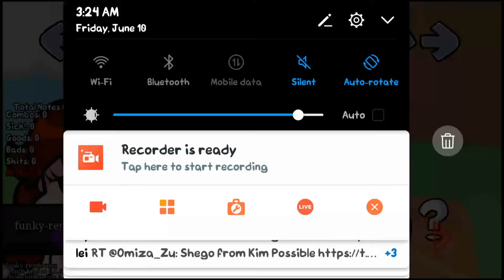FNF Android: MOD Picnic Date [HARD/DIFÍCIL]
𝙄𝙉𝙎𝙏𝙍𝙐𝘾𝙏𝙄𝙊𝙉𝙎/𝙄𝙉𝙎𝙏𝙍𝙐𝘾𝘾𝙄𝙊𝙉𝙀𝙎:
𝙔𝙤𝙪 𝙘𝙖𝙣 𝙛𝙞𝙣𝙙 𝙝𝙤𝙬 𝙩𝙤 𝙪𝙣𝙥𝙖𝙘𝙠 𝙩𝙝𝙚 𝙢𝙤𝙙 𝙛𝙤𝙧 𝙋𝙨𝙮𝙘𝙝 𝙀𝙣𝙜𝙞𝙣𝙚 5.2.0𝙝 𝙝𝙚𝙧𝙚:

𝙖𝙧𝙩𝙞𝙨𝙩, 𝙖𝙣𝙞𝙢𝙖𝙩𝙤𝙧, 𝙘𝙤𝙢𝙥𝙤𝙨𝙚𝙧, 𝙘𝙝𝙖𝙧𝙩𝙚𝙧: 𝙉𝙖𝙡𝙉𝙖𝙡𝙉𝙖𝙡𝙉𝙖𝙡𝙉𝙖𝙡𝙉𝙖𝙡𝙉𝙖𝙡
𝙗𝙖𝙘𝙠𝙜𝙧𝙤𝙪𝙣𝙙 𝙖𝙧𝙩𝙞𝙨𝙩: 𝙜𝙖𝙮𝙩𝙧𝙞𝙖𝙣𝙜𝙡𝙚4
𝙤𝙜 𝘽𝙁 𝙖𝙣𝙙 𝙂𝙁 𝙖𝙧𝙩𝙞𝙨𝙩: 𝙥𝙝𝙖𝙣𝙩𝙤𝙢 𝙖𝙧𝙘𝙖𝙙𝙚
𝙝𝙮𝙥𝙣𝙤 𝙂𝙁 𝙫𝙤𝙞𝙘𝙚: 𝘽𝙖𝙣𝙗𝙪𝙙𝙨

𝙈𝙔 𝙁𝙍𝙄𝙀𝙉𝘿𝙎/𝙈𝙄𝙎 𝘼𝙈𝙄𝙂𝙊𝙎:
ralsei_2: (in Discord/en Discord)
Skull Knight (Dark): (in Discord/en Discord)
SoulBF: (in Discord/en Discord)